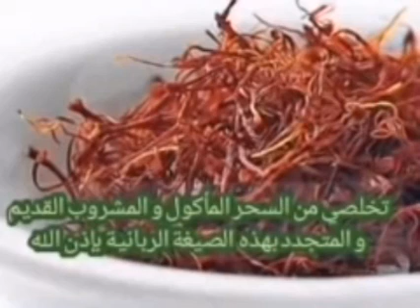تخلصي من السحر المأكول والمشروب القديم و المتجدد بهذه الصيغة الربانية بإذن الله 🧿☺️